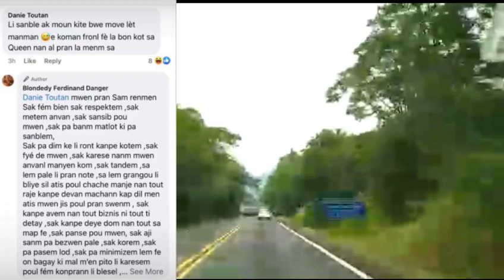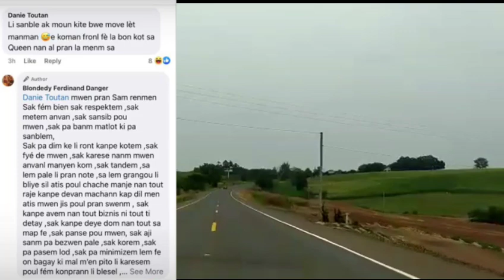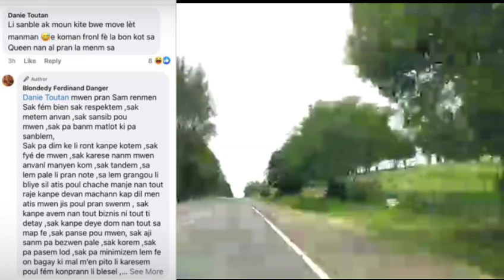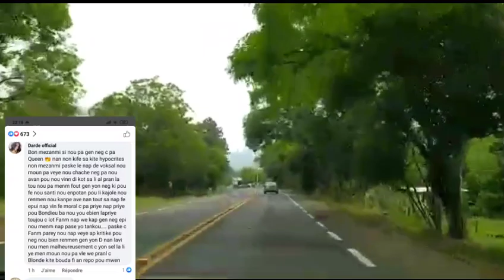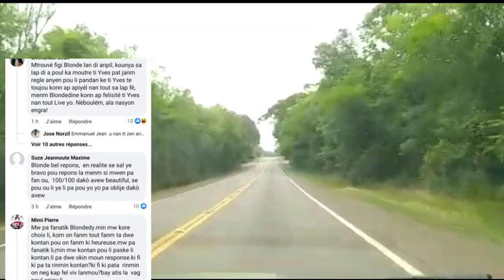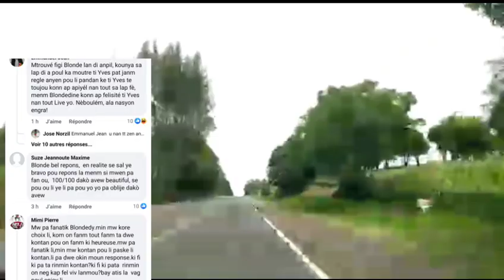Blondedy voye yon Nators anlè li pa atrap li,Eli fè konnen Dperferc pa wont mache avèl Yves t ront🤔